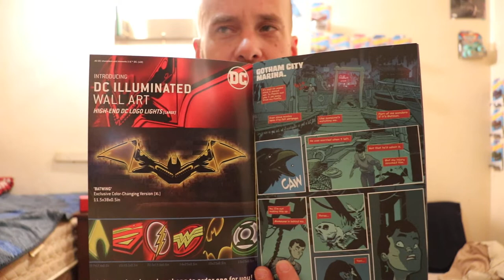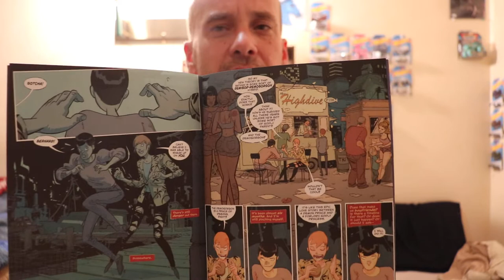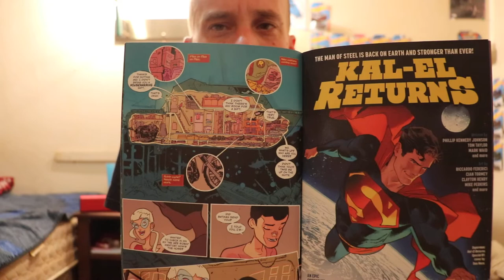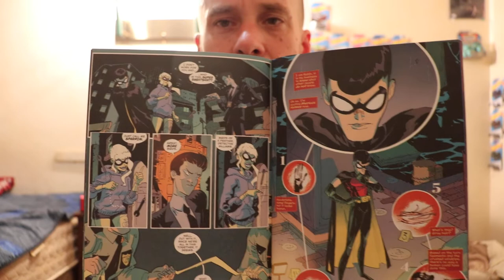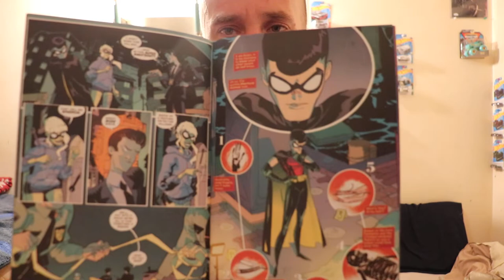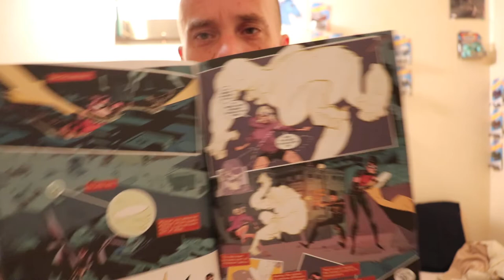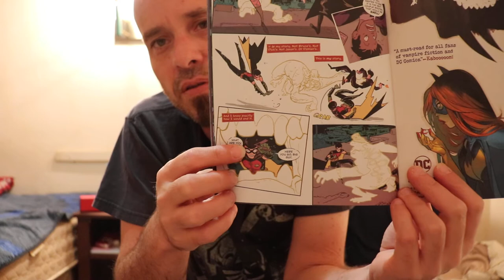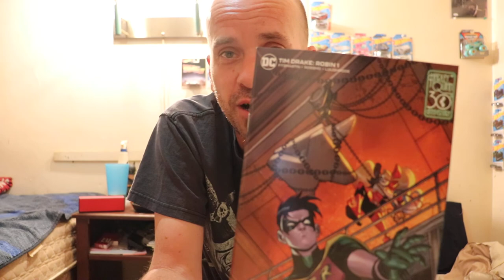Evil's Comics Reviews Tim Drake: Robin #1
From DC Comics

Written by Meghan Fitzmartin
Art by Riley Rossmo
Colors by Lee Loughridge
Letters by Tom Napolitano

Thoughts?